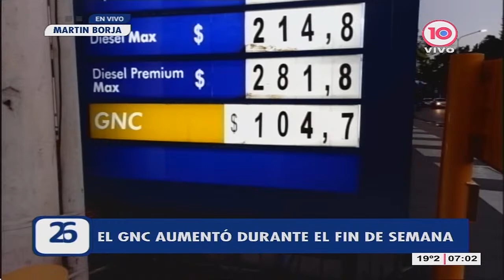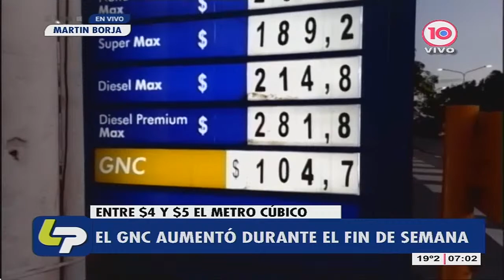Se generalizó el aumento del GNC superando la barrera de los $ 100